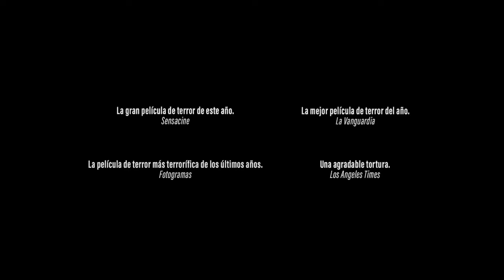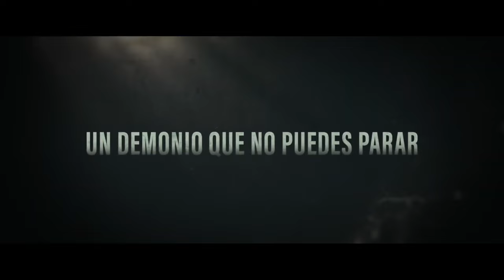Cuando acecha la maldad - Trailer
Cuando acecha la maldad (2023)- Trailer Oficial

Sinopsis: En un pueblo remoto, dos hermanos descubren a un hombre infectado por fuerzas malignas que está a punto de dar a luz a un demonio. Desesperados por evitar la entrada del Mal a su pacífico mundo, los hermanos descubrirán la terrible verdad: es demasiado tarde.

Dirección: Demián Rugna
Reparto: Ezequiel Rodríguez, Demián Salomón, Luis Ziembrowski, Silvina Sabater, Marcelo Michinaux, Federico Liss, Emilio Vodanovich, Paula Rubinsztein